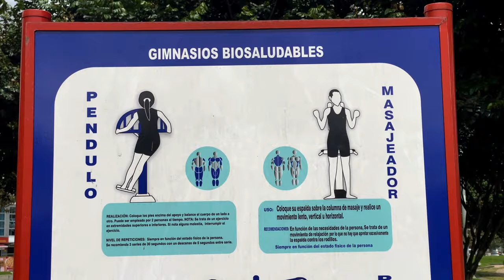Julio Mario Santo Domingo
Un viaje aéreo por nuestro centro cultural